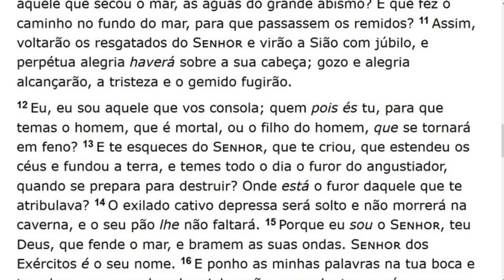Sunday Service (2017-11-26) Maranatha (Pompano Beach, Florida)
Pastor Josivaldo Nascimento
Pastor da Igreja Maranata de Itamaraju, BA Brasil